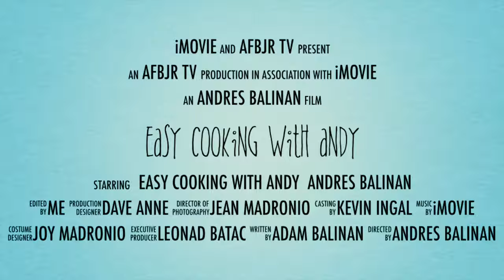Easy Cooking with Andy Trailer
This is Easy Cooking with Andy all about